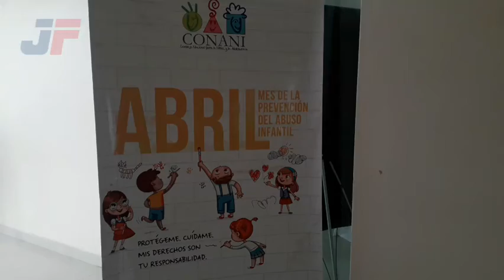JURAMENTACIÓN CONSEJO MUNICIPAL DEL CONANI EN NAGUA